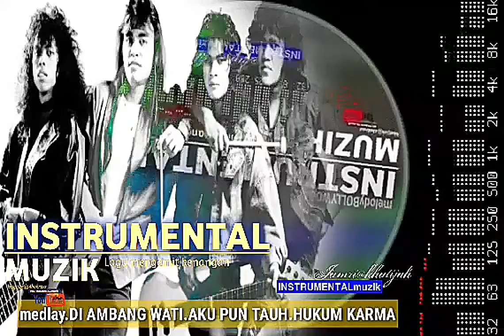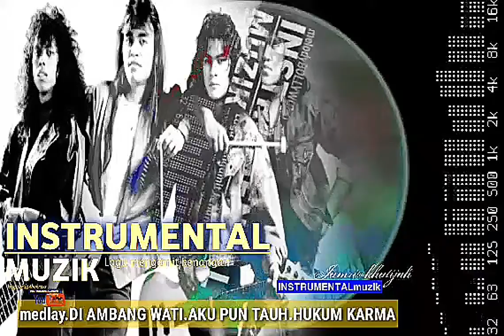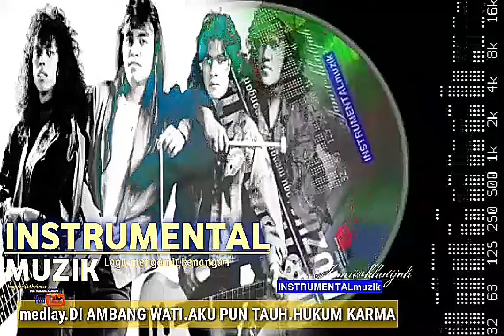Medlay WINGS(Zam@khaty)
INSTRUMENTALmuzik